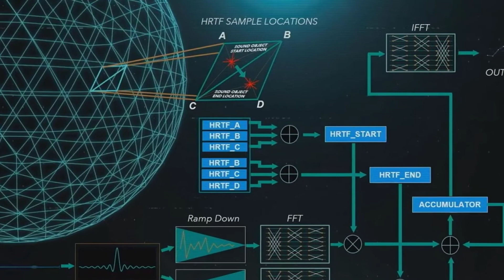مواصفات - مميزات - ألعاب - سعره | Playstation 5 مراجعة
تجربة بلايستيشن 5  والالعاب ستكون في الحلقة القادمة

* Skype : Picture760

playstation 5 games
playstation 5 reaction
playstation 5 review
playstation 5 fifa 20
playstation 5 pes 2020
playstation 5 graphics
playstation 5 game play
بلايستيشن 5 بيس 2020
بلايستيشن 5 العاب
بلايستيشن 5 تجربة
بلايستيشن 5 مميزات
اخيراً اشتريت بلايستيشن 5
مراجعة بلايستيشن 5
العاب بلايستيشن 5
وأخيراً PlayStation 5 رسمياً !
بلايستيشن 5 سعره
بلايستيشن 5 pes
playstation 5 prix
playstation 5 prix maroc
playstation 5 maroc
playstation 5 amazon
playstation 5 ثمن
playstation 5 سعر
بلايستيشن 5 سعر
بلايستيشن 5 سعر في مصر
بلايستيشن 5 سعر في السعودية
بلايستيشن 5 جوميا
بلايستيشن 5 في مصر
بلايستيشن 5 للبيع
شراء بلايستيشن 5
بلايستيشن 5 بث مباشر